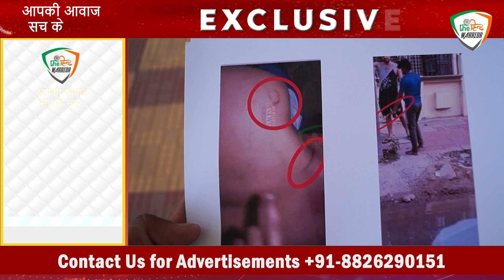चली खबर हुआ असर हथकड़ी कांड में गिरफ्तारियां शुरू।।